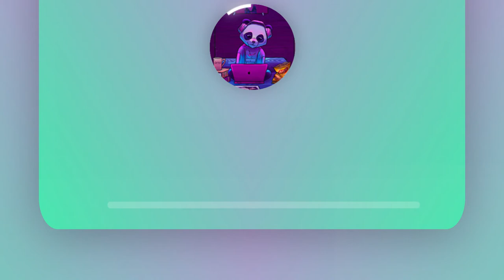Leo & Lily by Soyb | No Copyright Music